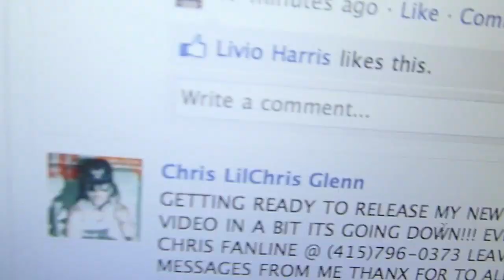shine like me by lil chris promo video#1